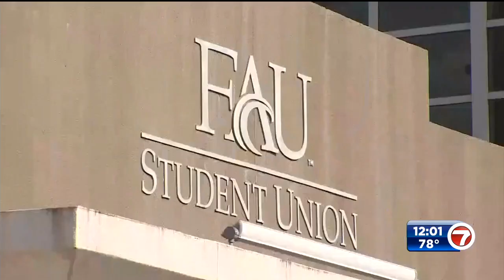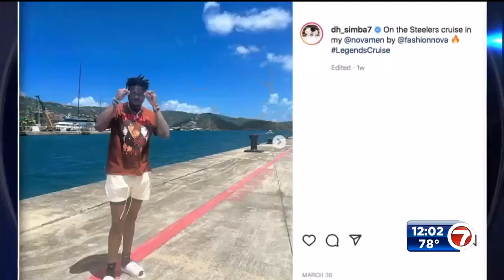‘Absolutely heartbroken’: Sports community mourns Steelers’ Dwayne Haskins after fatal crash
Dwayne Haskins, the Pittsburgh Steelers quarterback and 2018 Heisman Trophy finalist at Ohio State, was struck and killed by a dump truck Saturday morning while trying to cross a highway on foot in South Florida, police said.